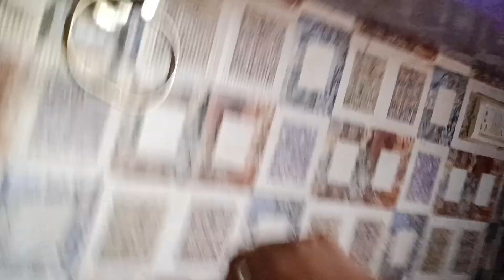first cooking video🧑‍🍳 🫕🍽️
🎉🍽️ Join us for an exciting adventure in the kitchen as we dive into our VERY FIRST cooking video! 🍳✨ Whether you’re a total newbie or just want some fun inspiration for your home cookouts, this is the perfect starting point. Watch as we tackle simple yet delicious recipes step-by-step, designed especially for first-timers. 🌟👩‍🍳 Get ready to embrace your culinary skills while cooking along with us! 🙌🍴